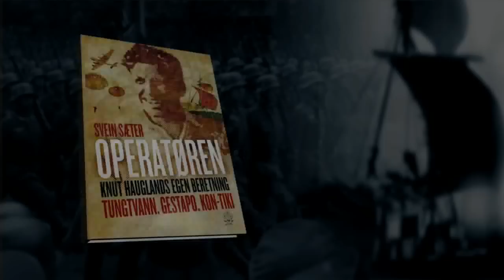Bokåpner: Operatøren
Svein Sæter presenterer boken Operatøren - Knut Hauglands egen beretning. Den 1. april 1944 skulle Knut Hauglands liv vært over. Han unnslapp døden etter å ha skutt fire Gestapo-agenter. Da hadde han allerede vært sentral i tungtvannsaksjonen, etter å ha overvintret på Hardangervidda. Senere ble han Thor Heyerdahls nære venn, deltok på Kon-Tiki-ekspedisjonen og bygde opp det berømte museet.